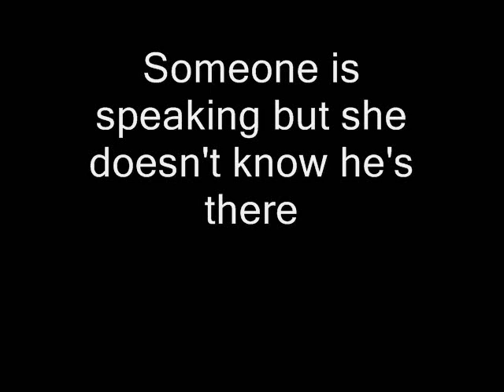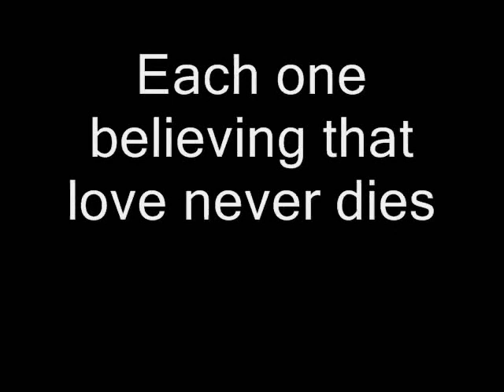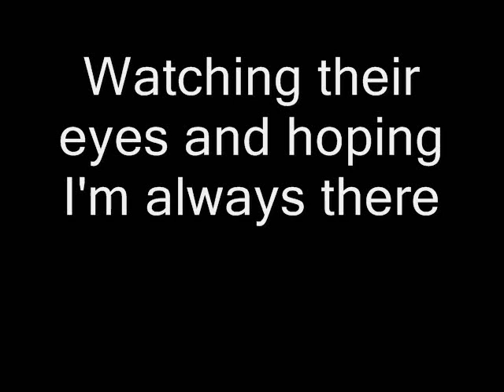The Beatles - Here, There and Everywhere (Lyrics)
The Beatles - Here, There and Everywhere with lyrics